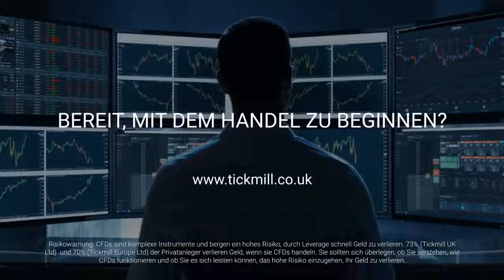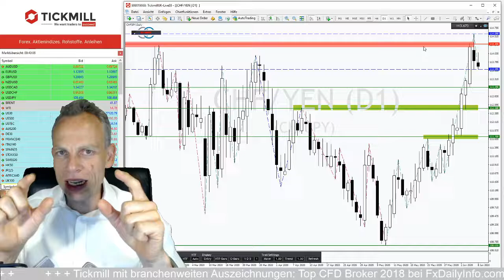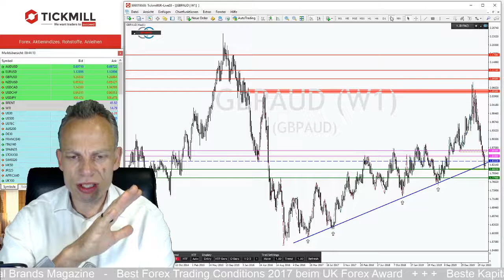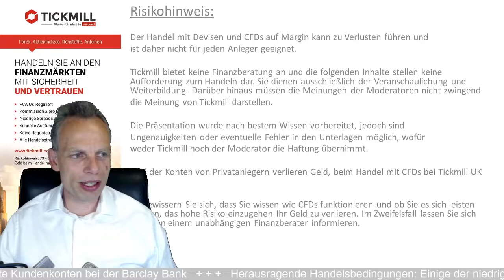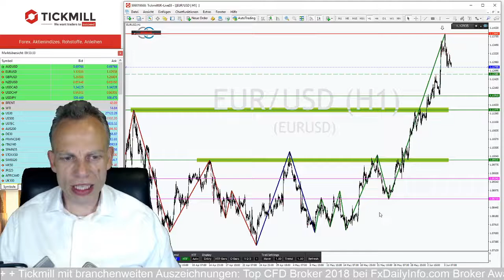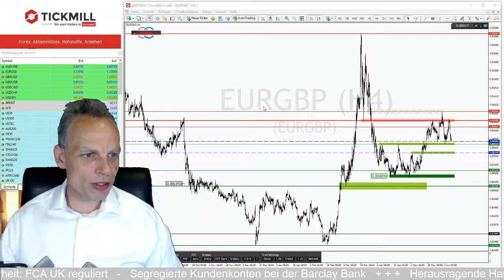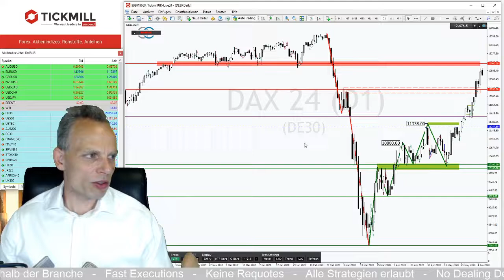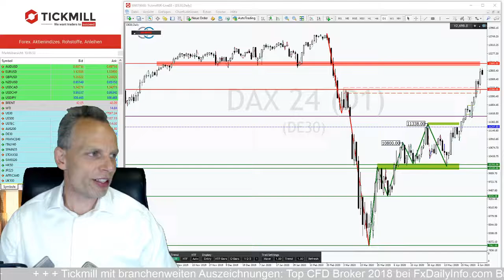EURUSD: Korrektur oder Rally Richtung 1.15?